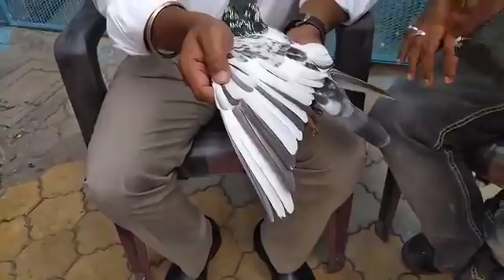mara shagird pradeep laalbeghe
MARA SHAGIRD PARDEEP LAALBEGHE ACCHE KABUTARO KE PAHCHAN  KAISE KARE BY PRADEEP LAALBEGHE BARAMATI MAJARASTRA